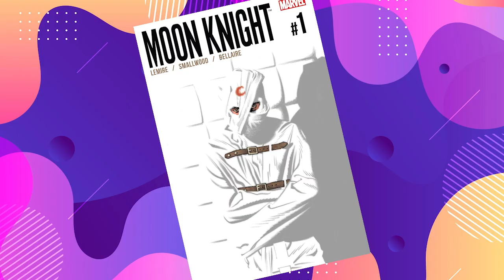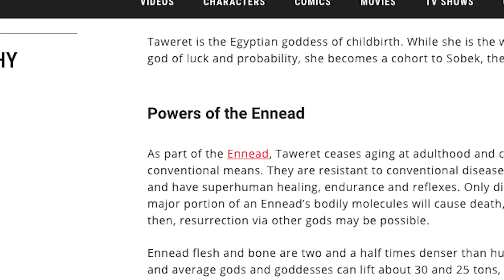TAWERET , NG3RI! LEBIH KUAT DARI KONSHU , LAWAN ENNEAD| BREAKDOWN ALUR CERITA FILM MOON KNIGHT MCU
Moviespedia dalam breakdown film Moon Knight atau sekaligus memberi penjelasan alur cerita film Moon Knight Episode 4 spoiler kali ini yang akan menjelaskan asal usul Taweret , dan kekuatan dewi Taweret yang juga dikenal sebagai dewi kelahiran Mesir , yang dimana dewi Taweret memiliki bentuk kuda nil dengan pengisi suara Antonia Salib , selain itu dalam Moon Knight yang diperankan Oscar Isaac dan katanya mendatangkan May Calamawy yang memerankan Layla El-Faouly , Cameo Ethan Hawke untuk memerankan Arthur Harrow dan avatar dari Ammit dan beberapa dewa Ennead , Yatzil , Horus , Isis , Tefnut , Osiris , Hathor , seperti  . Nah apa saja yang menguatkan dugaan Moon Knight dan Mr Knight yang diperankan oleh Oscar Isaac di eps 4 akan menjadi pembuka untuk menyelamatkan karakter dewa mesir Khonsu ?

Sebagai informasi Moon Knight adalah miniseri televisi Amerika mendatang yang dibuat oleh Jeremy Slater untuk layanan streaming Disney+ (Disney+ Hotstar untuk Asia), berdasarkan karakter Marvel Comics dengan nama yang sama. Serial ini termasuk dalam Marvel Cinematic Universe (MCU). Serial ini diproduksi oleh Marvel Studios, dengan Jeremy Slater yang ditunjuk sebagai penulis utama.

Oscar Isaac berperan sebagai Marc Spector / Moon Knight. Serial ini diumumkan pada Agustus 2019, dengan Jeremy Slater dipekerjakan pada November. Mohamed Diab dipekerjakan untuk menyutradarai beberapa episode serial ini pada Oktober 2020, dengan duo sutradara Justin Benson dan Aaron Moorhead juga bergabung dengan serial ini pada Januari 2021 ketika Isaac dikonfirmasi bermain di serialnya. Syuting dimulai pada akhir April 2021 di Budapest, diikuti oleh produksi di Yordania, yang berakhir pada awal Oktober sebelum pindah ke Atlanta, Georgia.
Moon Knight dijadwalkan akan dirilis pada tahun 2022, dan akan terdiri dari enam episode. Ini akan menjadi bagian dari Fase Empat di MCU.

So kalau Seiring dengan rilisnya Marvel Studios’ Moon Knight official trailer di Disney+ dan kalian pengen Moviespedia membahas sejumlah easter egg versi Bahasa Indonesia breakdown trailer moon knight atau penjelasan alur cerita film Moonknight yang akan tayang di Disney Plus bulan Maret nanti . Kemudian soal seperti apa Marc Spector Steve Grant , atau Steven Grant , dan Jake Locksley , dalam bocoran penjelasan alur cerita film Moon Knight yang masuk film Marvel phase 4 atau MCU Phase 4 ? Lantas apa saja fakta unik di balik easter eggs trailer Moon Knight yang ada penampakan Khonshu , Ra , Osiris , Anubis , Werewolf , lalu Arthur Harrow atau juga dikenal sebagai Sun King ?

So kalau kalian pengen moviespedia untuk breakdown film Moon Knight atau sekaligus memberi penjelasan alur cerita film Moon Knight Episode 4 spoiler kali ini yang akan menjelaskan asal usul Taweret , dan kekuatan dewi Taweret yang juga dikenal sebagai dewi kelahiran Mesir , yang dimana dewi Taweret memiliki bentuk kuda nil dengan pengisi suara Antonia Salib , selain itu dalam Moon Knight yang diperankan Oscar Isaac dan katanya mendatangkan May Calamawy yang memerankan Layla El-Faouly , Cameo Ethan Hawke untuk memerankan Arthur Harrow dan avatar dari Ammit dan beberapa dewa Ennead , Yatzil , Horus , Isis , Tefnut , Osiris , Hathor , seperti  . Nah apa saja yang menguatkan dugaan Moon Knight dan Mr Knight yang diperankan oleh Oscar Isaac di eps 4 akan menjadi pembuka untuk menyelamatkan karakter dewa mesir Khonsu ?  well maka simak penjelasan Moviespedia dari awal sampai akhir ya di breakdown trailer Moon Knight reaction sekaligus yang gue ambil dari Marvel Studios' Moon Knight Official Teaser serta alur cerita film Moon Knight Eps 4 marvel indonesia .

Nah tanpa banyak omong maka simak penjelasan Moviespedia dari awal sampai akhir ya di Moon Knight breakdown marvel indonesia yang gue ambil dari trailer Moon Knight 2022 .